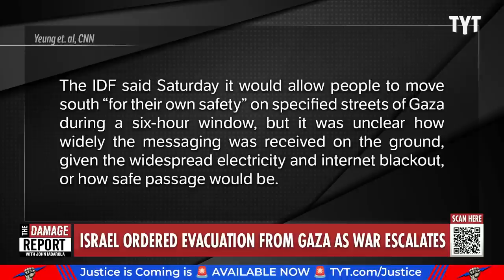Gaza Civilians BOMBARDED In Devastating Israel Evacuation Route Attack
Civilians fleeing from Northern Gaza are attacked on the crowded evacuation route during Israel evacuation window that was deemed safe travel time, but neither the IDF or Hamas group take responsibility for the devastating attack as the brutal Israel Hamas war continues. Rayyvana and Sen. Nina Turner break it down on The Damage Report.

Hundreds of thousands flee south in Gaza after Israel orders evacuation

"WADI GAZA, Gaza Strip — Evacuation orders from Israel’s military have forced hundreds of thousands of people to flee south from their homes in northern Gaza since Friday, the largest wave of civilian displacement in a week of war with Hamas, according to the United Nations, even as others refused to leave, fearing that escape routes are too dangerous.

The main roads running north to south were crowded for a second day Saturday after the Israeli military announced a six-hour window for civilians to move along designated streets to parts of Gaza south of the Wadi Gaza wetlands here. In some areas traffic came to a standstill with trucks, buses, overpacked cars and people on foot all crowding on to the same narrow roads to head south.

But many civilians, including hospital staff, are refusing to leave. Ahmed Okal, 43, who lives in Gaza City’s Zaitoun neighborhood, said he didn’t trust that civilians traveling south wouldn’t be targeted with airstrikes."